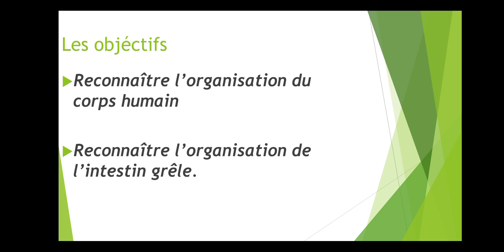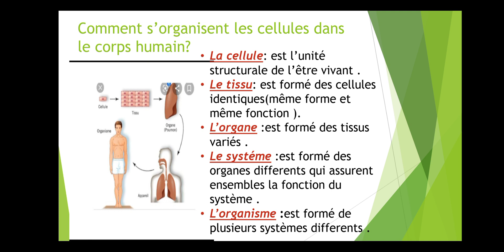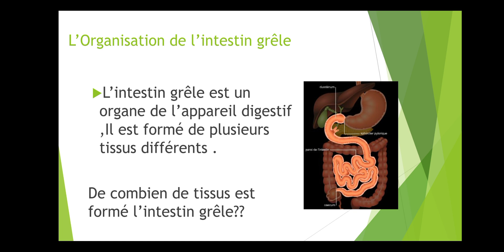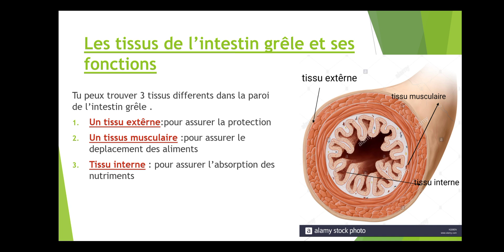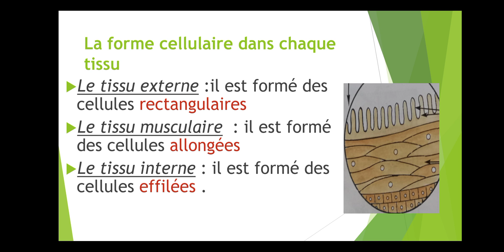le corps humain un systéme organisé